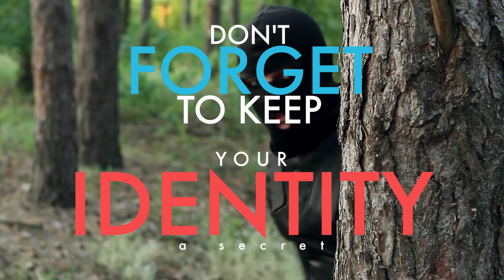How To REALLY Beat The Owners Traps..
Welcome back to Escape Recall, today on the channel we are going to check out How to beat the owners. ‘The Owners’, a movie adapted from a French graphic novel, is as thrilling as it is terrifying. The film stars Maisie Williams, Ian Kenny, Jake Curran, and Andrew Ellis who attempt to rob the elderly couple Sylvester McCoy and Rita Tushingham. Things take a turn for the worse after a plot twist none of us expected. ‘The Owners’ is streaming on Netflix now, and is definitely worth a watch.

‘The Owners’ begins with the trio of Nathan(Ian Kenny), Terry(Andrew Ellis) and Gaz(Jake Curran), stalking an elderly couple (Rita Tushingham & Sylvester McCoy) in the Huggins’ mansion. They plan to rob the elderly Huggins once they leave. The three are joined by Mary(Maisie Williams), who is Nathan’s girlfriend.  The Owners’ characters go back and forth as they play the hero one moment and villain the next. Despite their brash, devil-may-care demeanor, we get to learn through these character’s backstories that they are in fact, helpless kids in disguise. The gang robs the mansion, believing that they’ve struck gold when they uncover a large safe hidden in the basement. When the Huggins return, they get attacked by the four and are taken hostage. The movie ‘The Owners’ initially paints a dramatically pathetic picture of the couple. But, later on in the movie, the elderly couple smartly manipulates the gang to turn on each another. This move is a big success and leads to a climax where Nathan is gravely injured, and Gaz’s dies in the hands of Mary. While Mary realizes that Dr. Huggins has killed Nathan, Terry gets drugged by Mrs. Huggins. Watch this to find out how to survive The Owners.